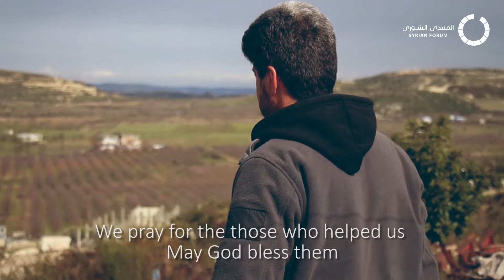Nihad's Story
'The kids were really happy with their new clothes'